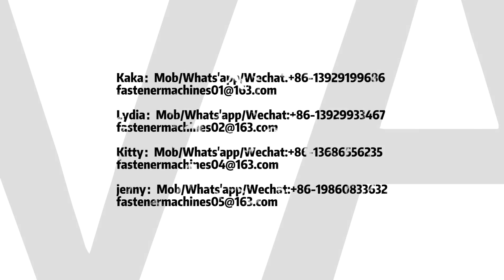aluminum rivet making machine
I am Kaka from FoshanYoucheng Fastener Technology Co.,ltd

Our factory specializes in producing any fastener machine for more than 25 years

Best regards
Kaka

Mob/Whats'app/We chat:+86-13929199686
Welcome to ask me any questions about any screw machine